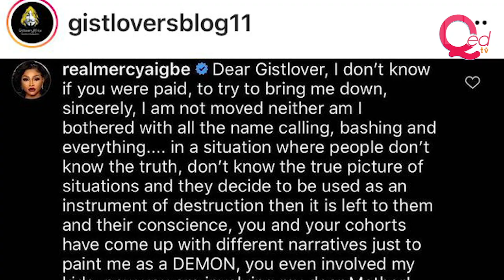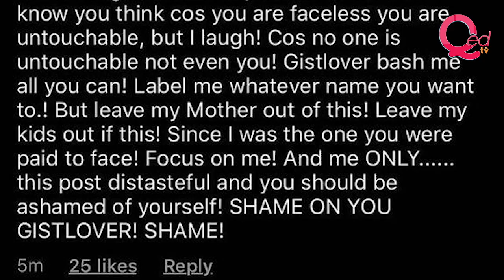Mercy Aigbe slams blogger for dragging mum into husband-snatching saga